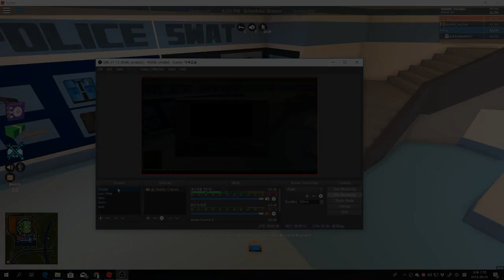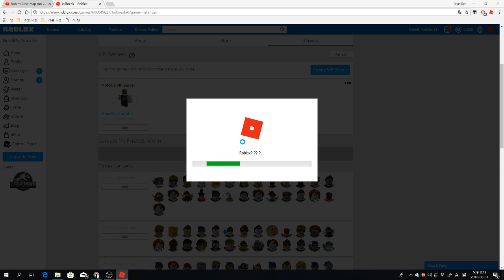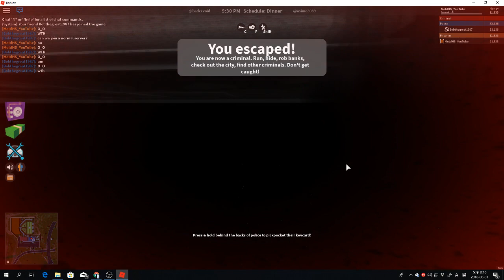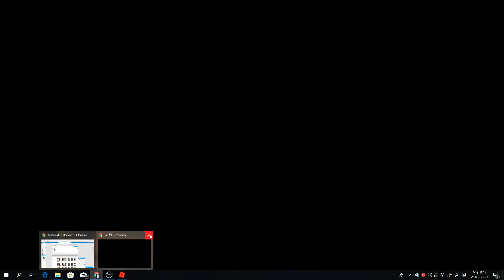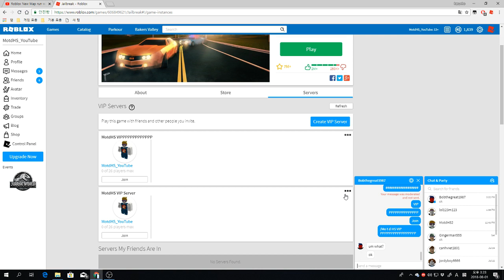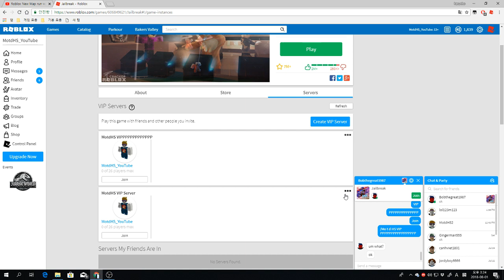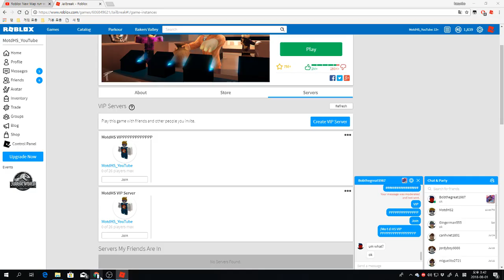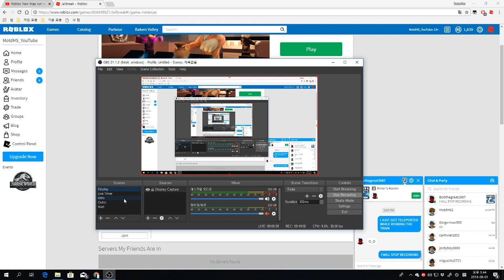WEIRD THING IS HAPPENED IN JAILBREAK ROBLOX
WHAT THE... WEIRD THING IS HAPPENED
Jailbreak: